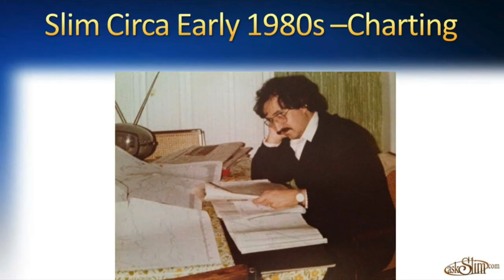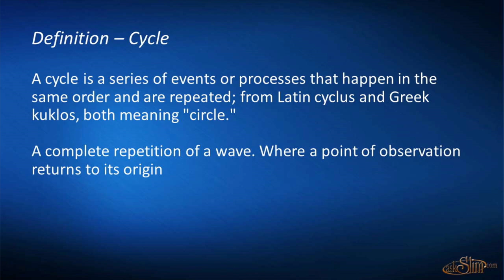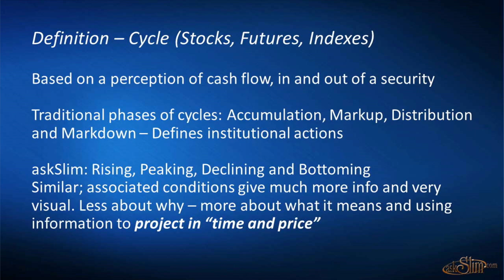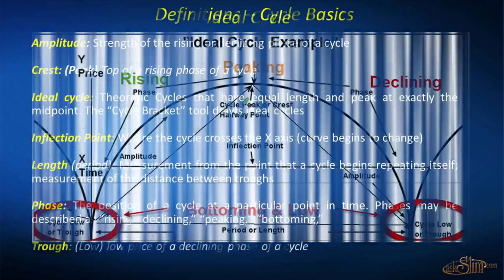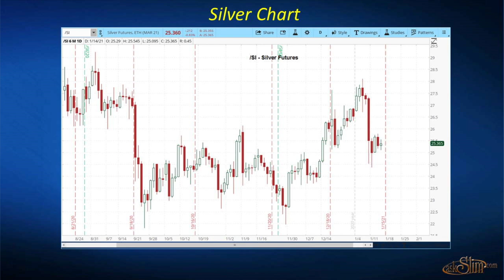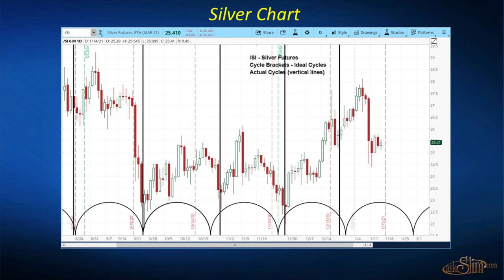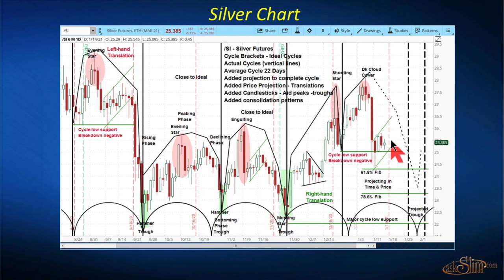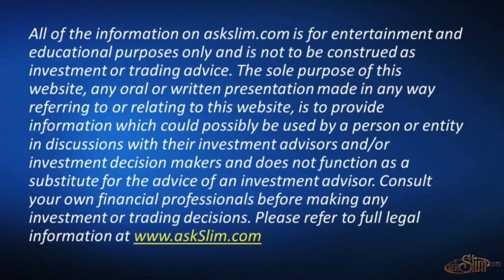Understanding Cycle Analysis - Forecasting the stock markets in time and price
Watch as Slim walks you through the fundamental Cycle Analysis concepts, definitions and how to build a chart with cycle analysis in this concise video. Its a perfect primer for traders and investors that either have started or want to learn this charting style.

Our interests
Brokers: TDA, TD Ameritrade, thinkorswim, Schwab, Etrade, Fidelity, Tastyworks, robinhood, webul,